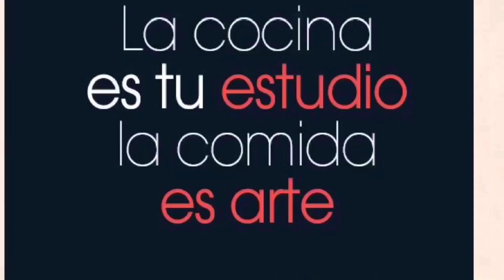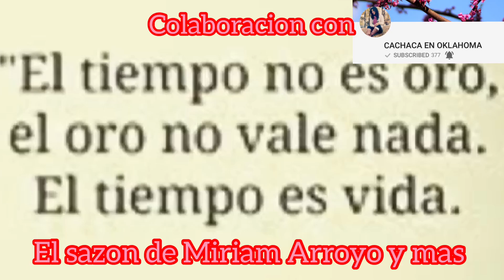spinach artichoke dip colaboración con mi amiga Cachaca en oklahoma.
El canal de mi amiga cachaca en Oklahoma